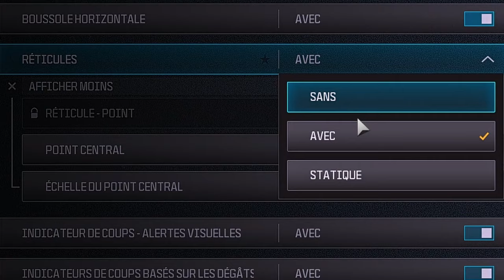Comment PROGRESSER rapidement sur MW3 !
Je vous présente 9 astuces/conseils sur call of duty MW3 pour progresser !

Chapitres :
0:00 - 0:12 Intro
0:12 - 1:45 Astuce 1
1:45 - 2:22 Astuce 2
2:22 - 3:40 Astuce 3
3:40 - 4:27 Astuce 4
4:27 - 5:50 Astuce 5
5:50 - 6:25 Astuce 6
6:25 - 7:25 Astuce 7
7:25 - 8:10 Astuce 8
8:10 - 9:26 Astuce 9